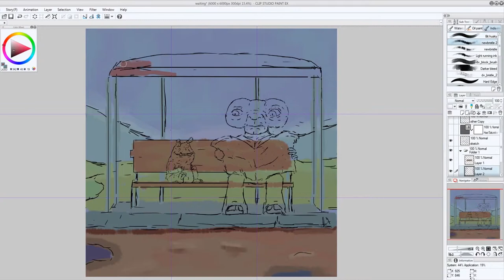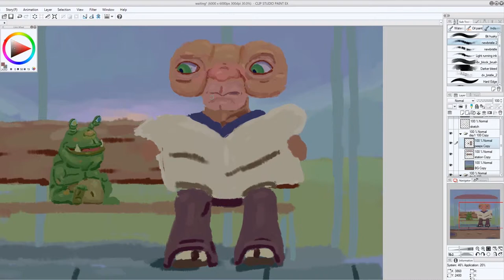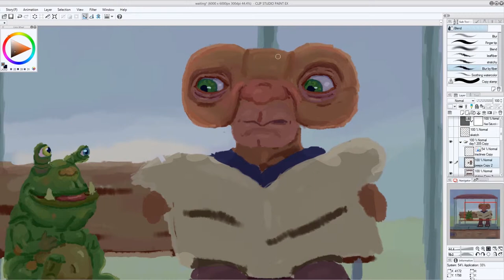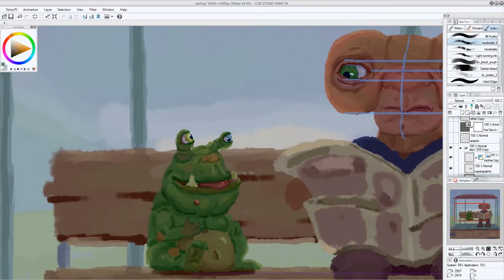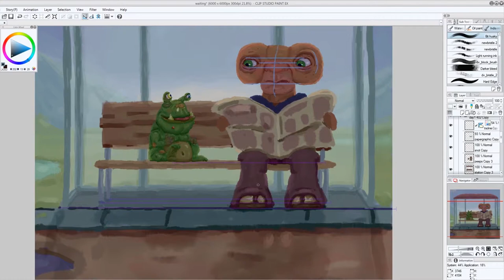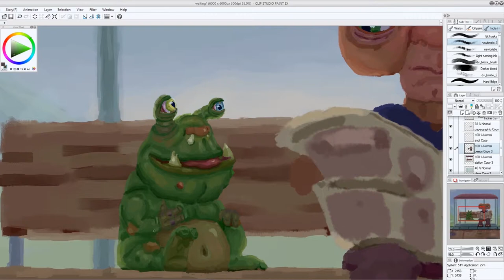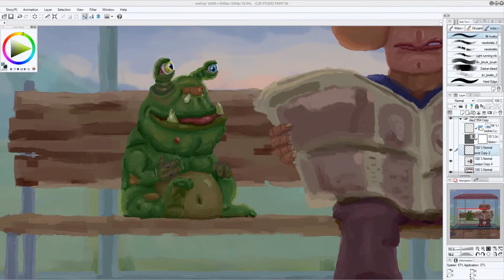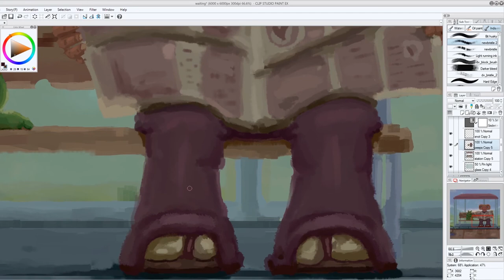Waiting Painting Time Lapse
These fellas are are just waiting for transport. This took about nine hours to paint. Here is a higher resolution painting of this